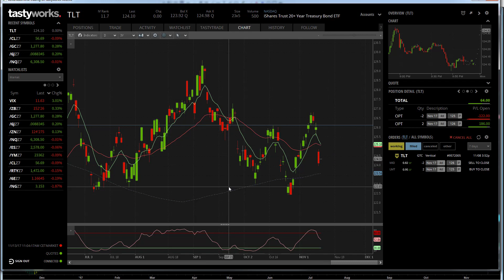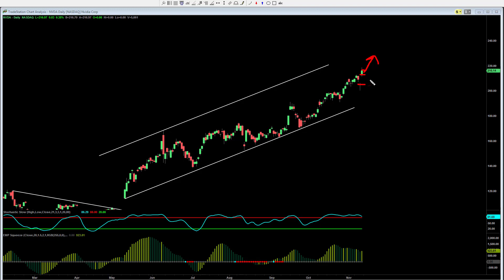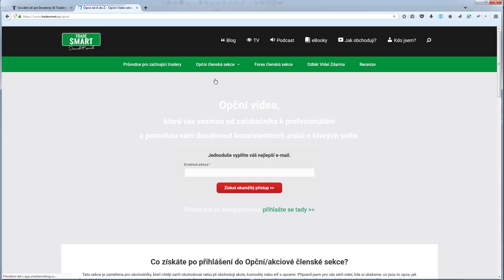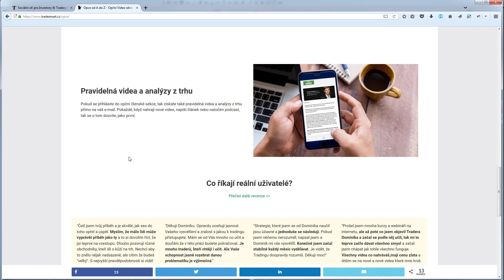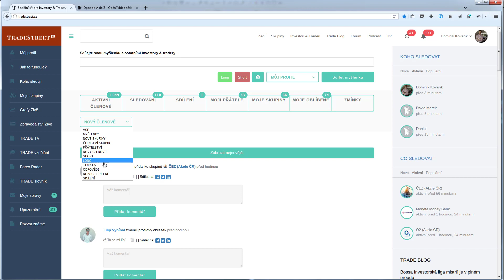TLT, Netflix, MU a NVDA - Akciový denní výhled - Dominik Kovařík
Začněte s Dominikem spolupracovat. Získejte HODNOTNÉ INFORMACE +eBook průvodce ZDARMA na